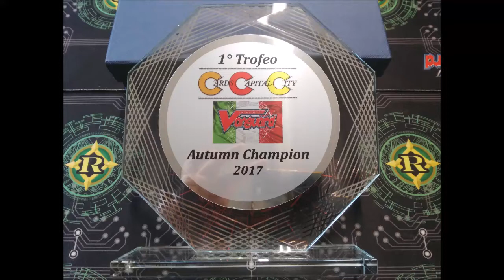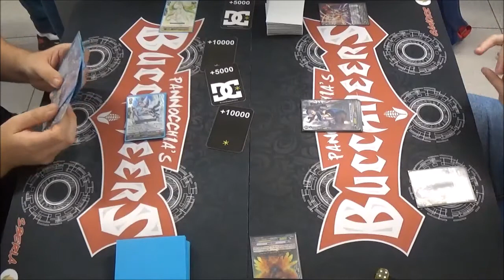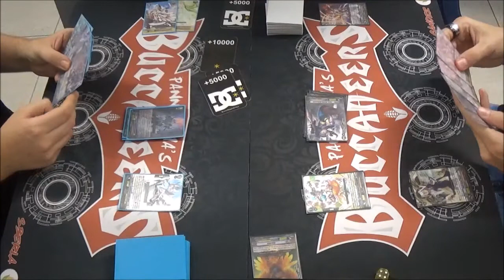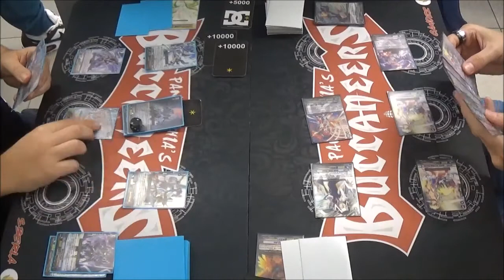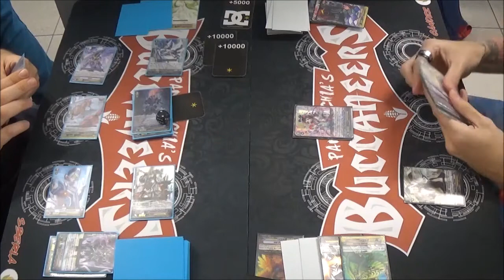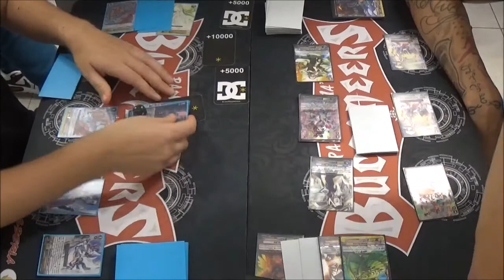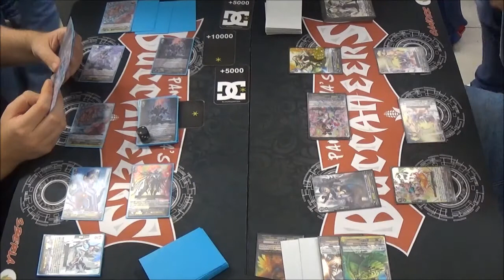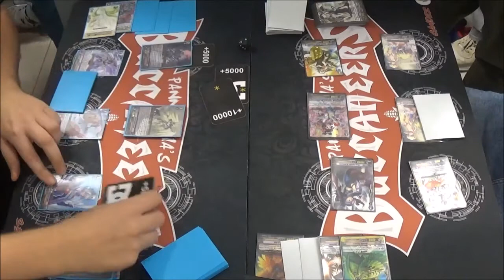ESSEPI TROPHY - TURNO 6 - MLB (Stefano Baronchelli) VS OTTSouless (Alessandro Camozzi)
Ecco il Sesto Turno dell ESSEPI TROPHY svoltosi da Cards Capital City Domenica 15 Ottobre 2017